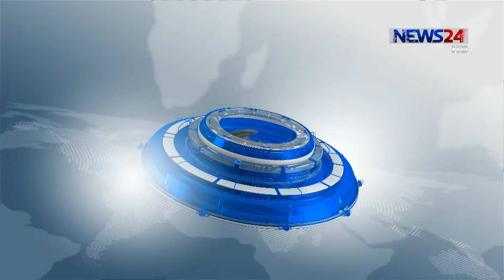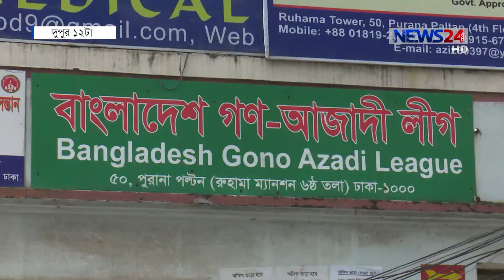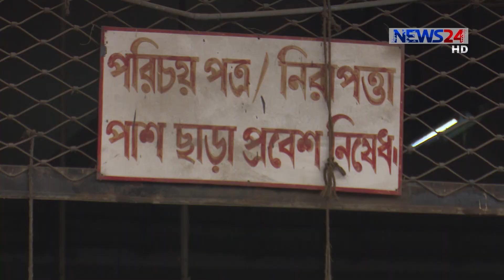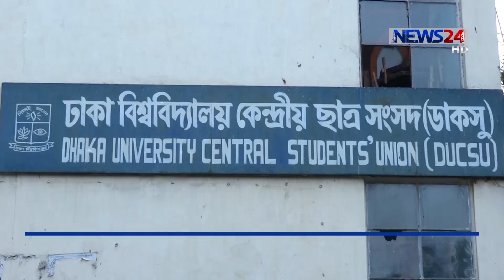NEWS24 সংবাদ at 10pm News on 17th September, 2018 on News24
10pm News on 170918 on NEWS24.

Our other YouTube channels :
COPYRIGHT DISCLAMIER:
News24 Official Address:
NEWS24
371/A
Bashundhara Road
Block – D
Bashundhara Residential Area
Dhaka - 1229